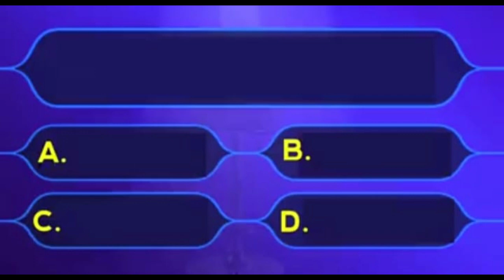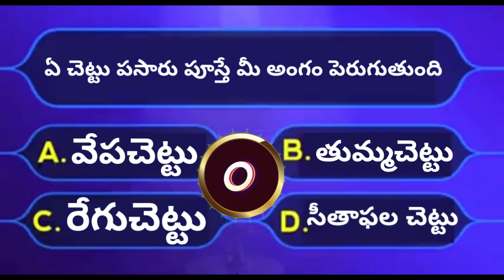Interesting ప్రశ్నలు GK EP- 04 | General Knowledge Questions / PalleNavvuluAtoz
Palle Navvulu A to z